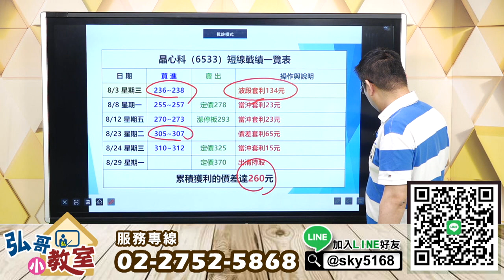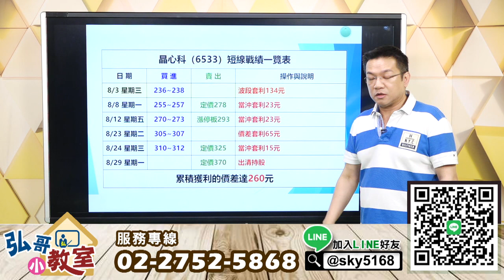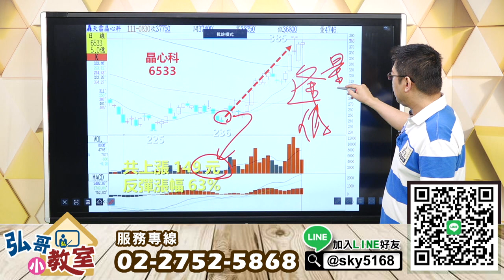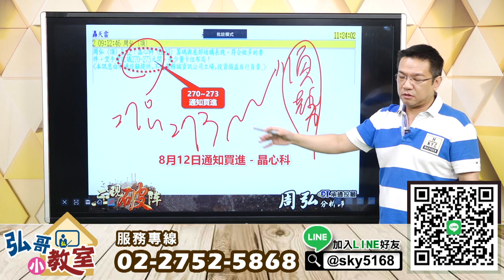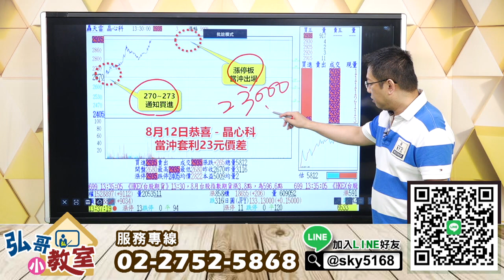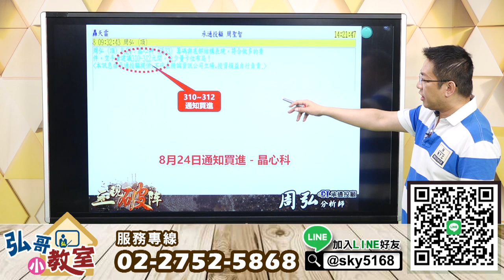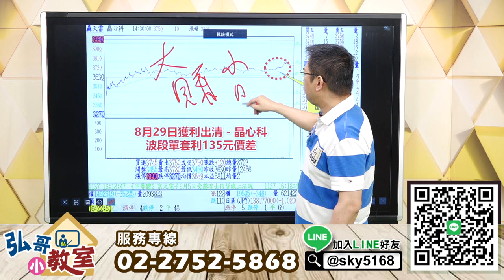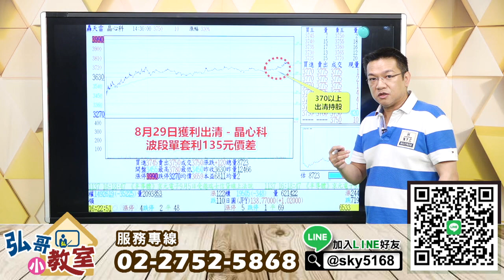20220831 周弘 弘哥小教室